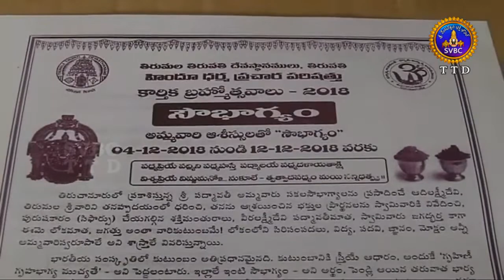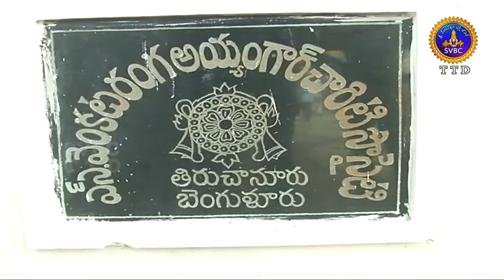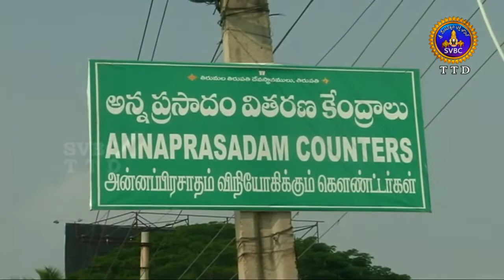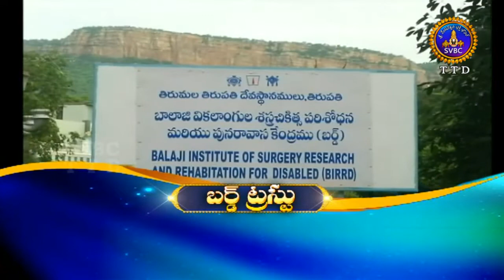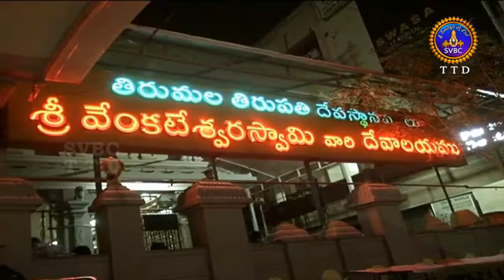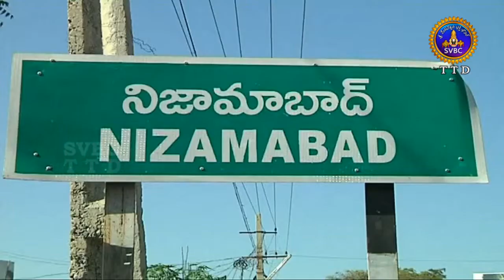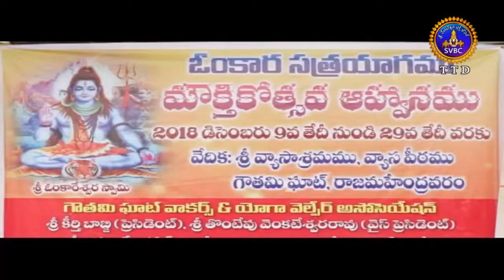ఆధ్యాత్మిక విశేషాలు | Adhyatmika Visesalu |1 Pm |11-12-18 | SVBC TTD